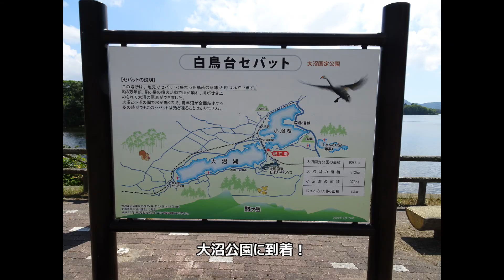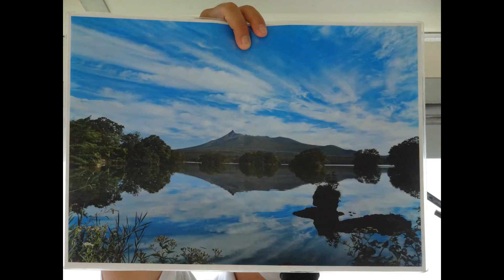大沼公園 2020.08.23